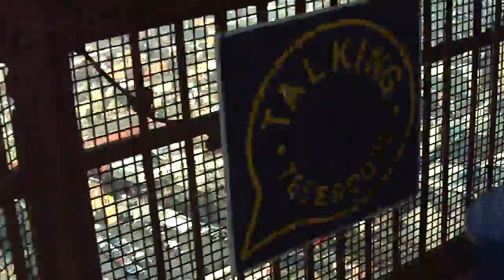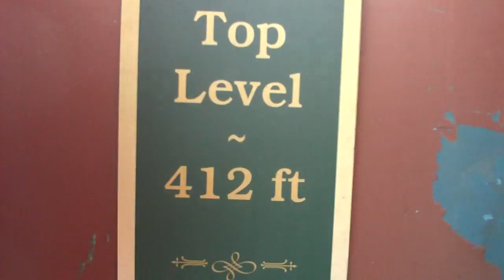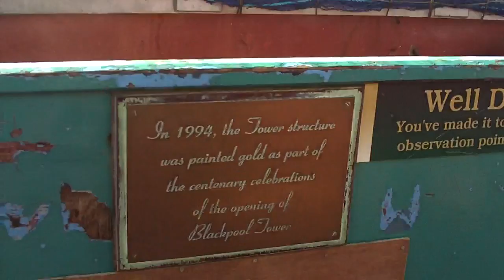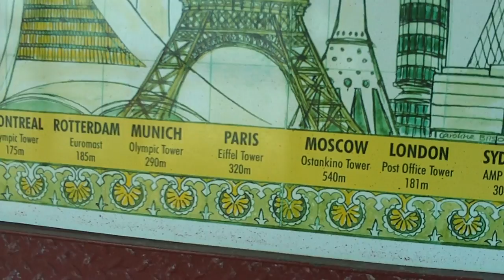blackpool tower tour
FULL TOUR OF BLACKPOOL TOWER